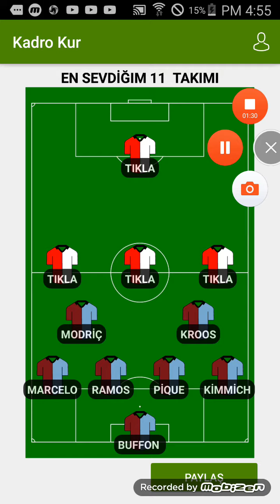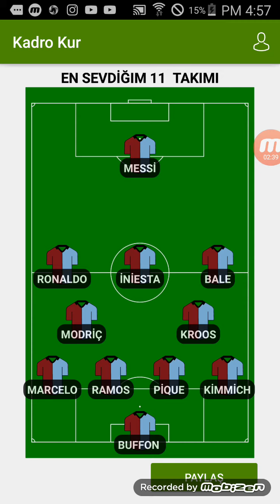En sevdiğim 11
Youtube EGE ALTAY
İnstagram ege altay futbolll